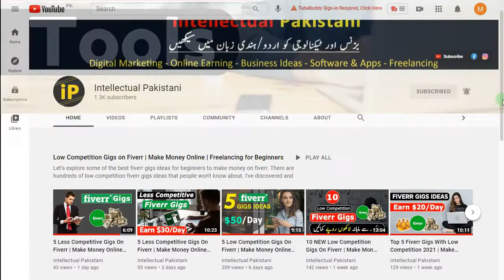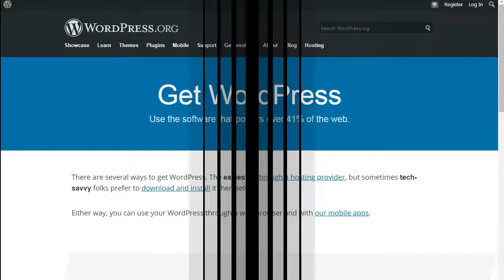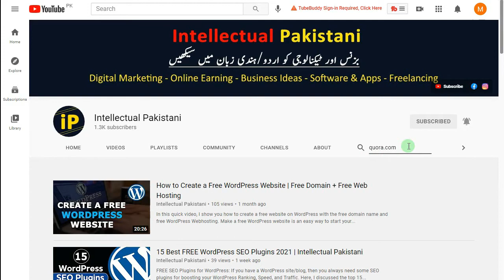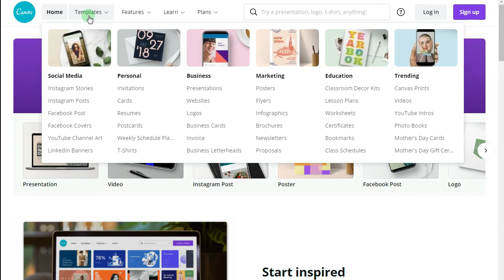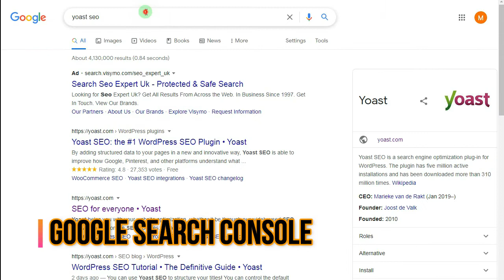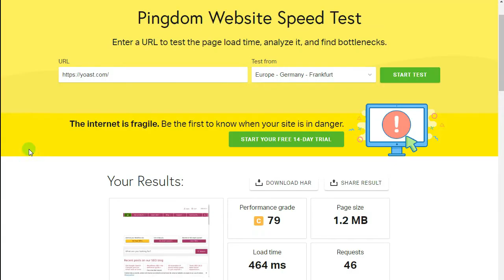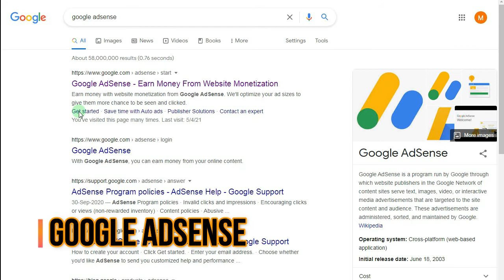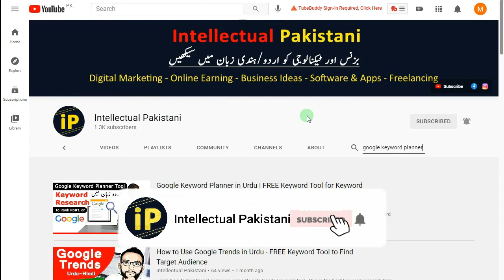21 Best FREE Blogging Tools for Bloggers | Free Tools for Beginners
In this video, I explained 21 best free tools for blogging. If you're looking for a best recommendations on the best tools for content writing and blogging? Here's a number of all the tools that I use as a professional blogger and content writer.

This is the best collections of blogging tools includes, SEO tools, graphic design tools, content writing tools, marketing tools and all important tools you need to become a successful blogger.

Created By:
Aamir Saleem Ansari: